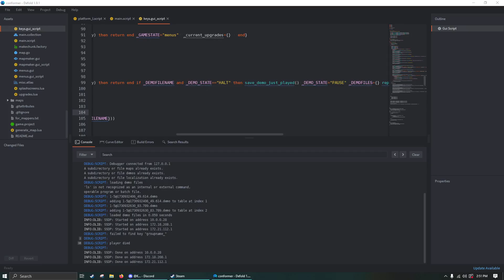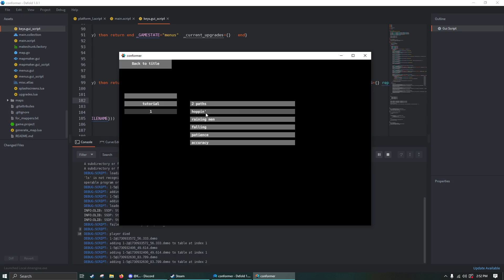conformer dev showcase: upgrades and demo playback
the UI is still kind of bad, but it is getting to be more functional.
i ran into some technical issues with demos, but i got it fixed. very cool.